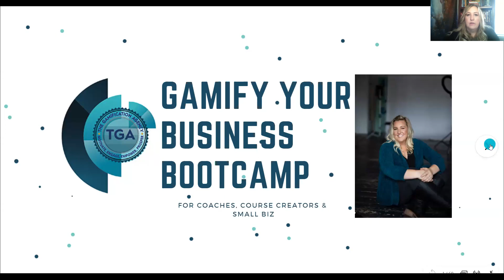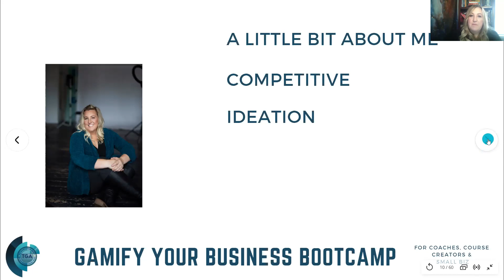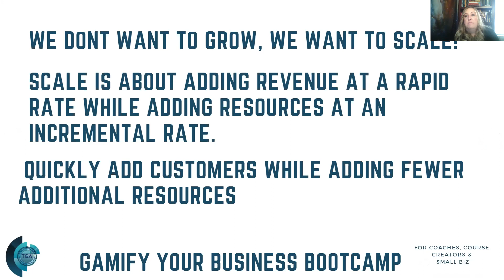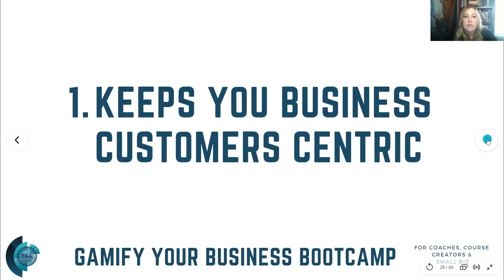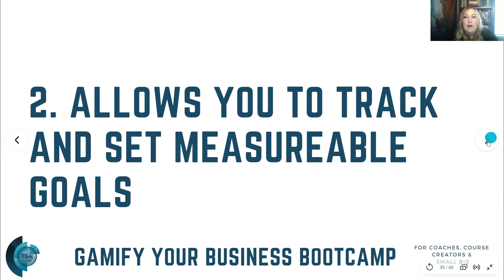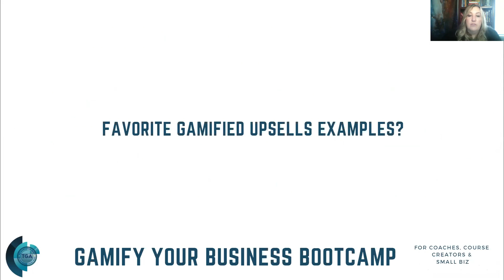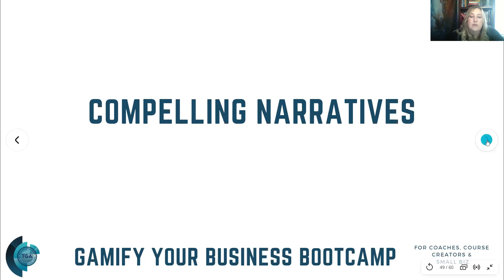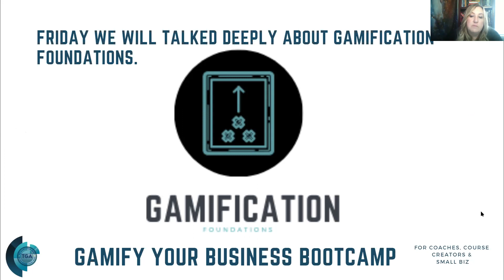Why You Need To Use Gamification To Scale Your Business